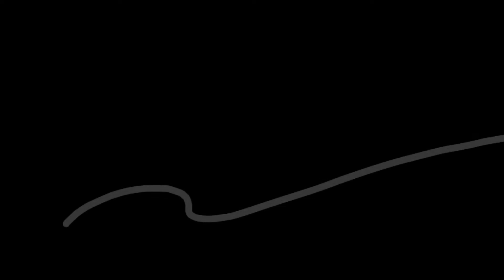3 Minutes That Will Be Useful For The Rest Of Your Life | Fábio Ourique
Here are 3 minutes that will be useful for the rest of your life!

My name's Fábio Ourique and on this channel, I help you sell your expertise like a CEO.

I will be compensated if you click through and take action.